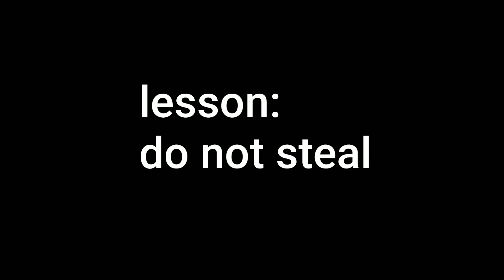ELMO'S NINTENDO SWITCH